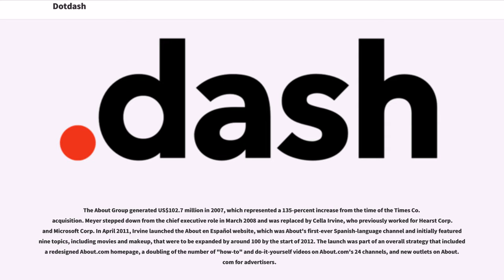Dotdash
Dotdash (formerly About.com) is an American digital media company that publishes articles and videos about various subjects across categories including health, home, food, finance, tech, travel and education. It operates brands including Verywell, The Spruce, The Balance, Investopedia, Lifewire, TripSavvy and ThoughtCo. The website competes with other online resource sites and encyclopedias. On August 2012, Dotdash became a property of IAC, owner of Ask.com and numerous other online brands, and its revenue is generated by advertising. Dotdash has offices in New York, San Francisco and Chicago.

Founded in 1996 as The Mining Company, the site was launched on April 21, 1997, by Scott Kurnit, owner of General Internet, Bill Day, and a group of other entrepreneurs in New York City. The original goal was to maintain 1,800 topic areas, but after five years of operation, this number was reduced to around 700.

The company changed its name to "About Inc.", and the website address from "miningco.com" to "about.com" in May 1999. The company was acquired by Primedia, Inc. in 2000 through a deal valued at US$690 million, whereby Primedia swapped 45.2 million shares for About, Inc.'s 18.1 million shares. At the time of the acquisition announcement, About Inc. was measured at US$133 million in cash and no debt (Sept. 30, 2000), while the Media Metrix company tallied 21 million unique monthly visitors—making it the seventh-most-visited "network of sites" at the time—a network of over 700 topic sites, sorted into 36 areas and 50,000 subjects, and approximately 4,000 advertisers. Following the purchase, which was finalized in the first quarter of 2001, the combined company was called "Primedia" and Kurnit remained chief execu...